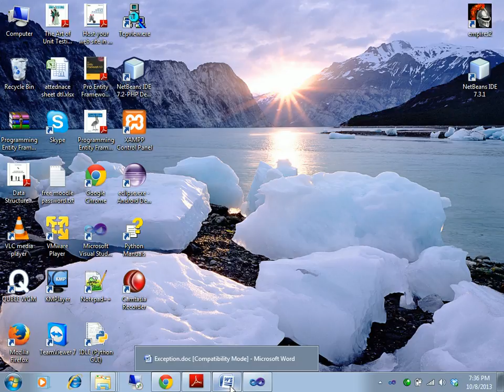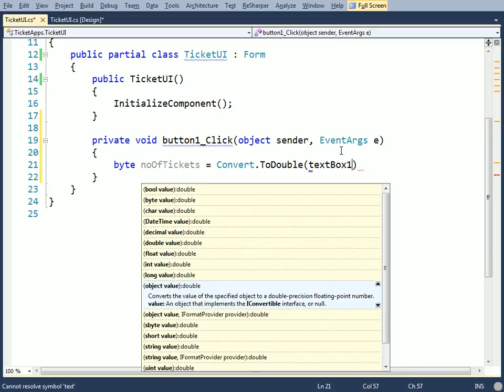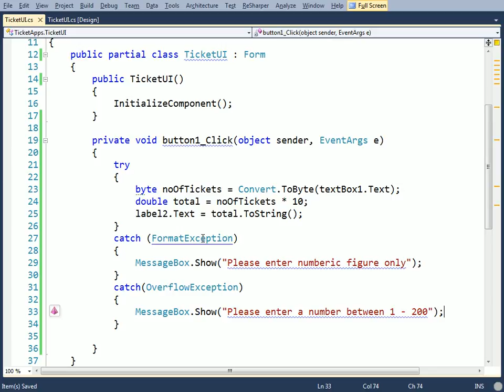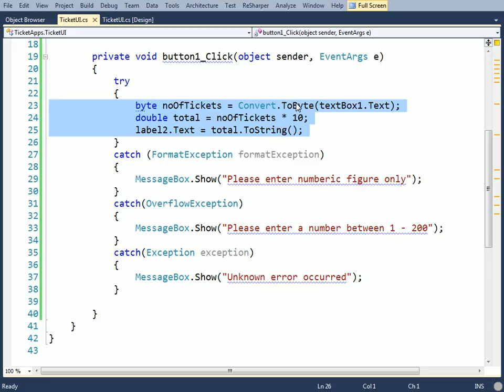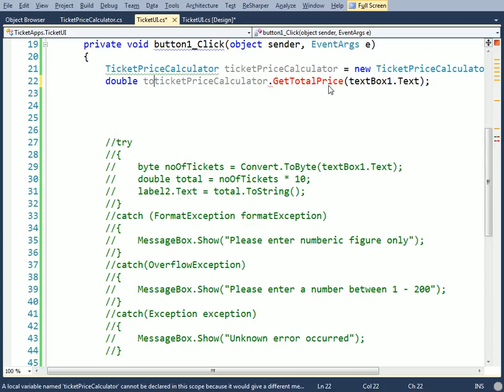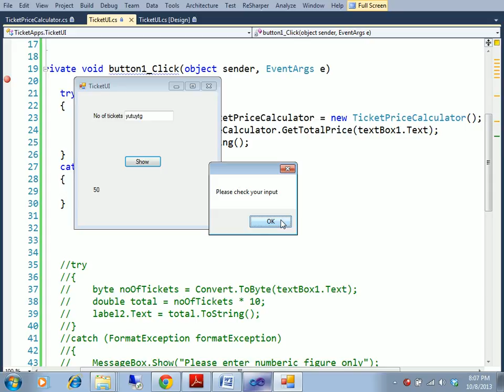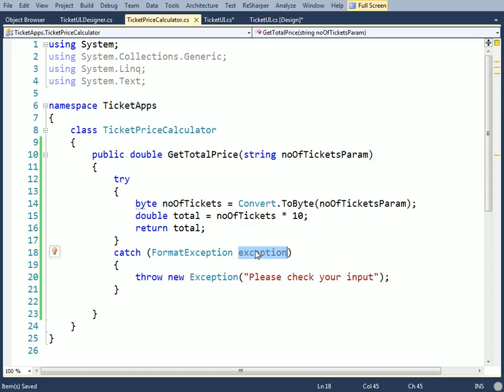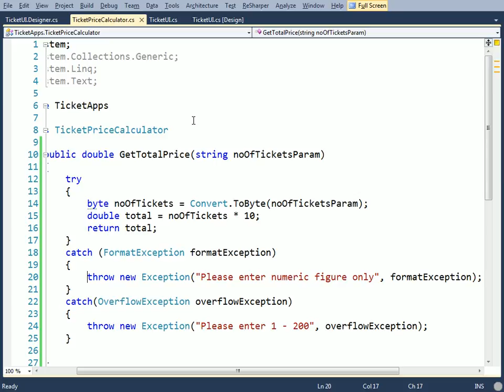C# fundamental tutorial part-54(exception handling)